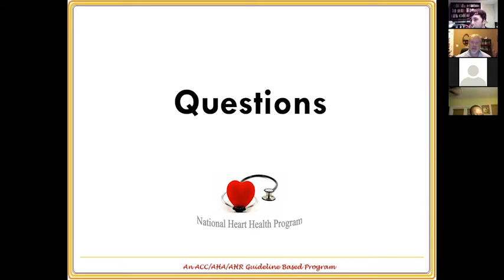Heart Disease, November 7, 2016 Answer 3